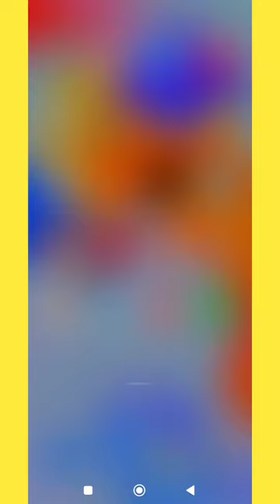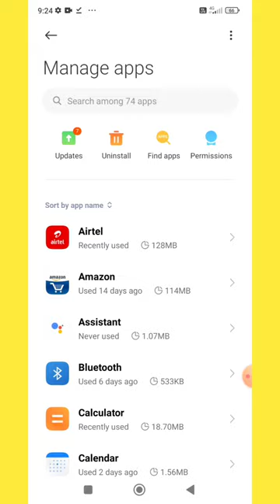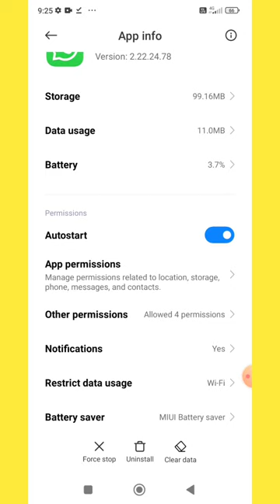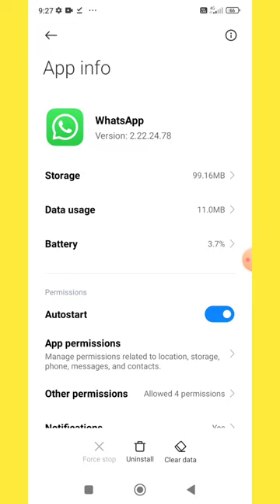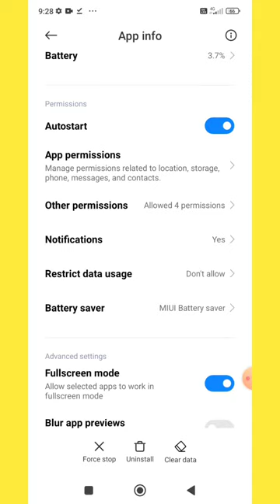kewal whatsapp ka internet kaise band kare | only whatsapp ka data kaise band kare | how to stop net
how to turn off data only for whatsapp 2023